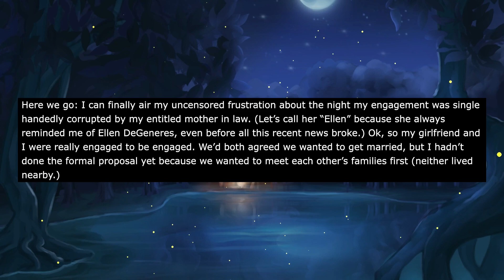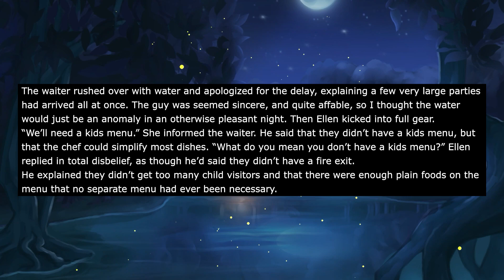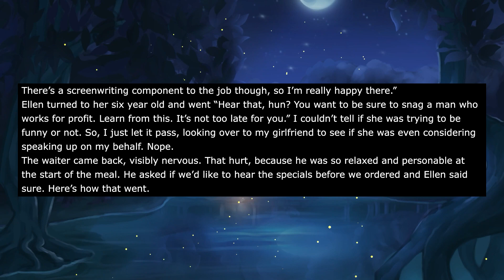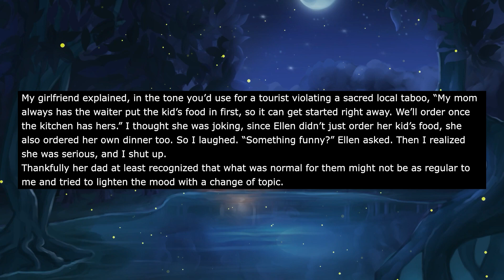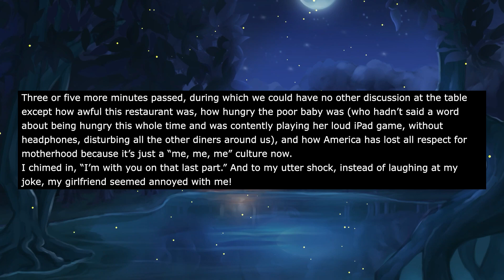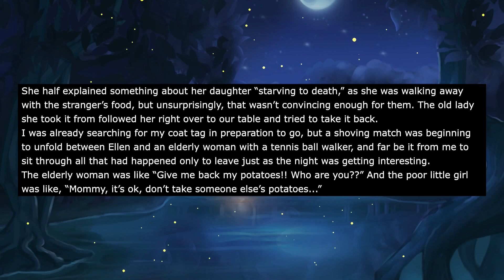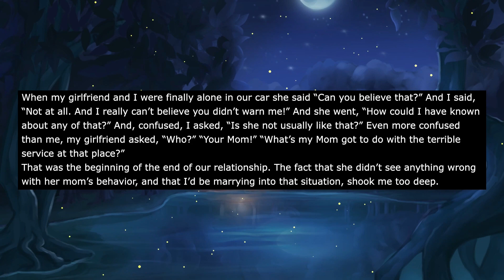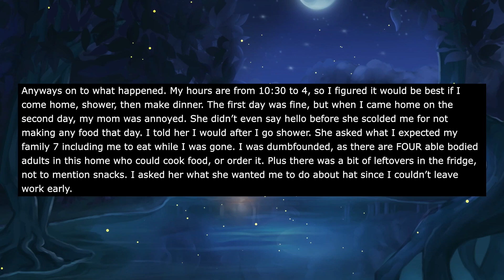Gf's Mom Showed Me The Other Terrible Side Of My Gf The Night I Was Going To Propose To Her...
00:00 Intro
00:20 Story 1
14:27 opinion
15:07 Story 2
17:22 opinion

Ok, so my girlfriend and I were really engaged to be engaged. We’d both agreed we wanted to get married, but I hadn’t done the formal proposal yet because we wanted to meet each other’s families first (neither lived nearby.)